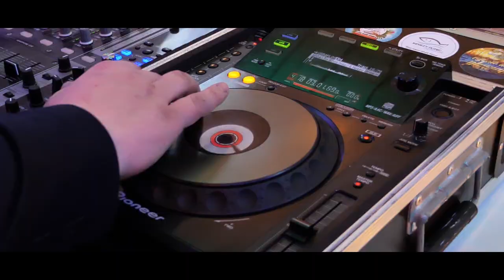DJ Marks Marcin Zieliński Promo 2020